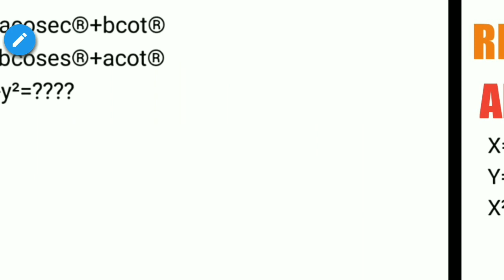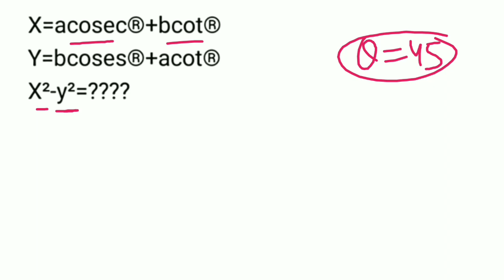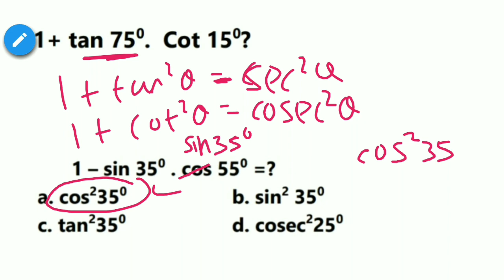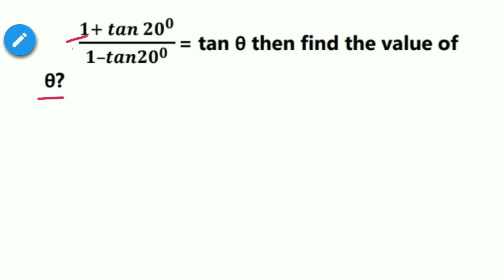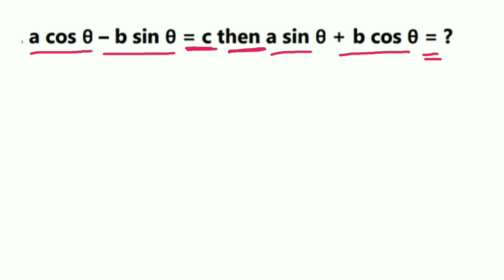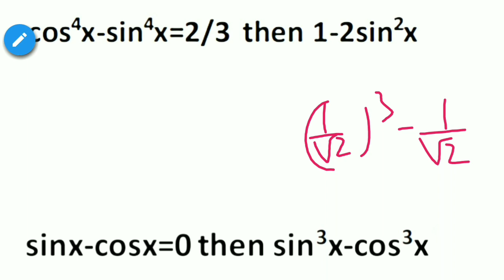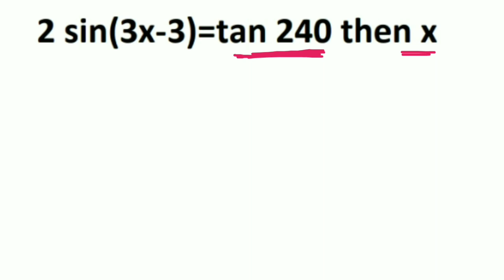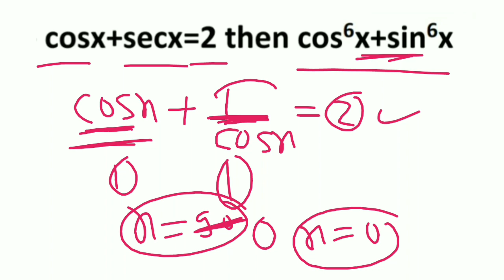All Trigonometry Question Asked in NTPC Exam 16 to 23 January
All Trigonometry Question Asked in NTPC Exam from 16 January to 23 January

Trigonometry Question Asked in NTPC Exam 2021

NTPC Exam 25 January Exam Analysis

RRB NTPC EXAM 25 JAN QUESTIONS
25 JANUARY NTPC EXAM ANALYSIS